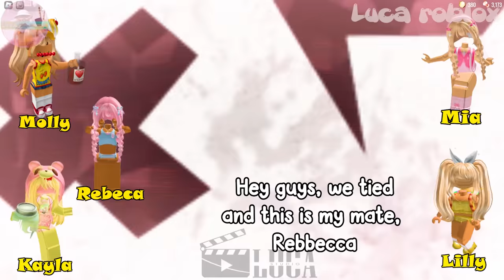TEXT TO SPEECH | A Bacon Hacked The System To Make Me His Soulmate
𝘀𝗼𝗰𝗶𝗮𝗹 𝗺𝗲𝗱𝗶𝗮 ✰
Roblox- Lucatragg